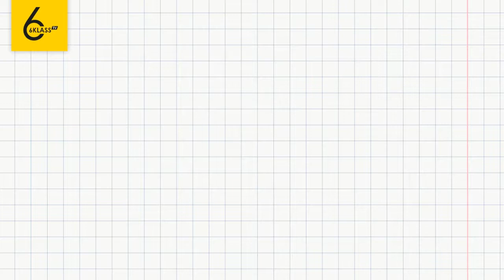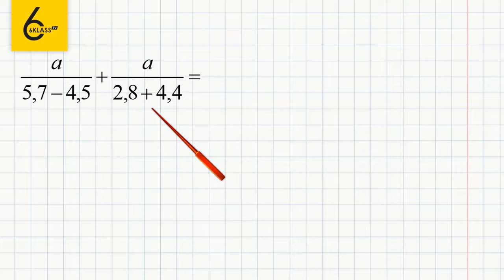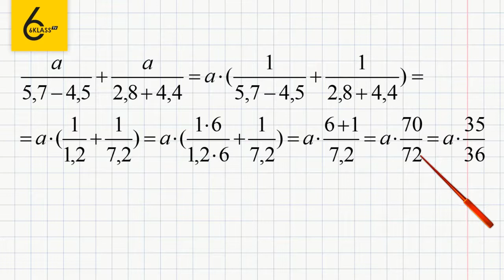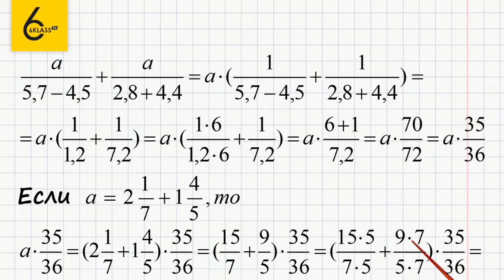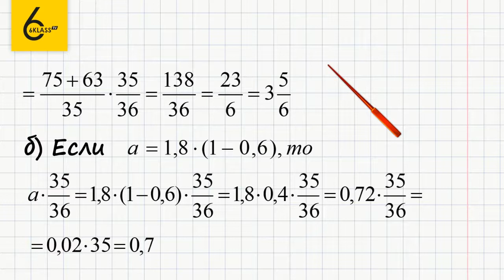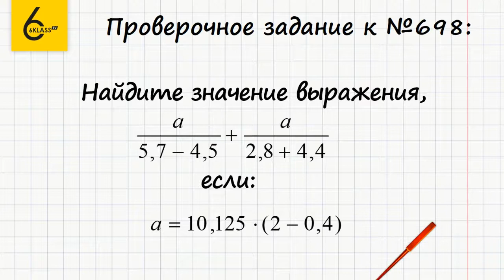Задание №698 - ГДЗ по математике 6 класс (Виленкин)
Для того чтобы выполнить задание №698, в котором требуется найти значение выражения, нужно уметь находить сумму и произведение обыкновенных дробей, уметь приводить к общему знаменателю.